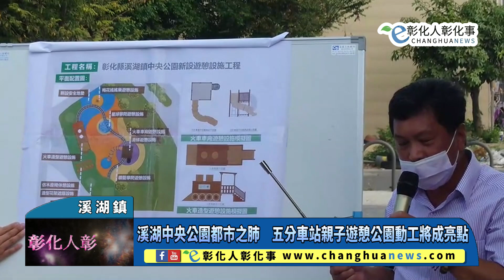溪湖中央公園都市之肺 五分車站親子遊憩公園動工將成亮點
溪湖中央公園都市之肺　五分車站親子遊憩公園動工將成亮點 【記者林明佑／溪湖鎮報導】彰化縣溪湖中央公園是溪湖都市之肺，定位為全齡化的運動休閒福利園區，繼彰化縣政府爭取5億元興建「長照衛福大樓」之後，溪湖鎮公所規劃多元利用，又將出現另一個新地標「五分車站親子遊憩公園」，於21日辦理動工，預計以3個月的時間，打造親子遊憩為主要功能的景點，成為溪湖鎮老少共融的福利園區亮點之一。@changhuanews